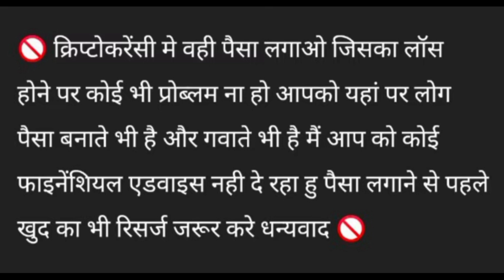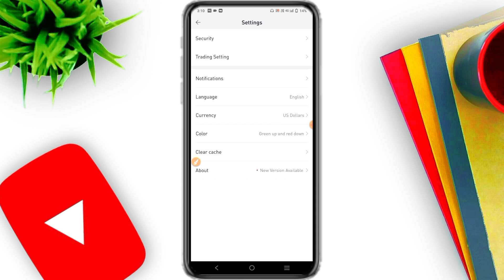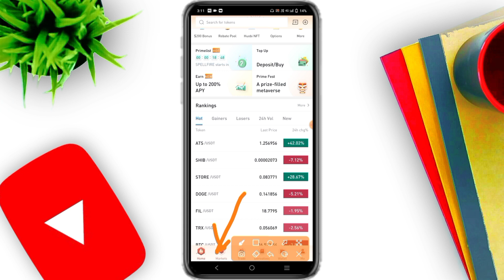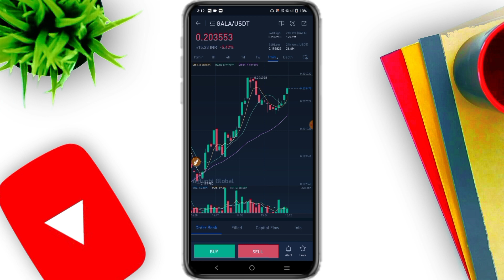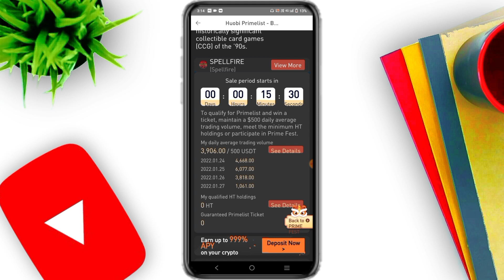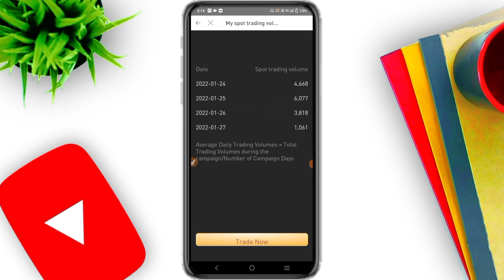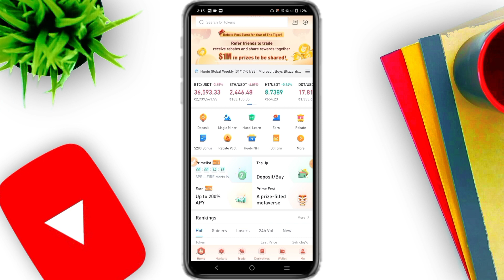🔥What is Huobi Primelist? | Is Huobi global legit? How do you get the Huobi prime list?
SunCrypto Link 👇👇👇
My refer code is 117789 SunCrypto

Descriptions
What is Huobi Primelist?
Is Huobi global legit?
What is Huobi global?
How do you get the Huobi prime list?
How do l get IMX tokens?
What is IMX token?
Is Huobi wallet safe?
ls Huobi token good investment?
Is Huobi earn safe?